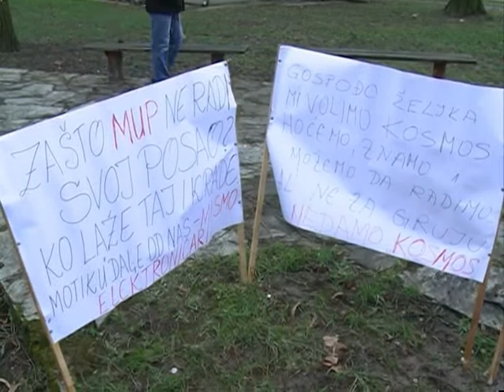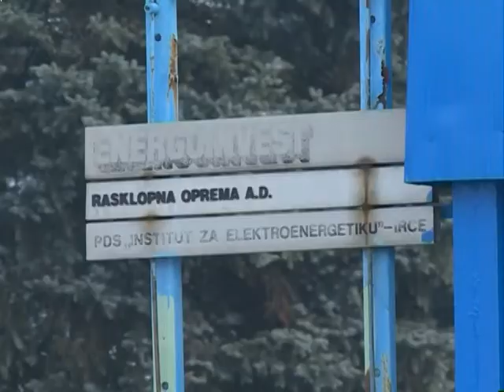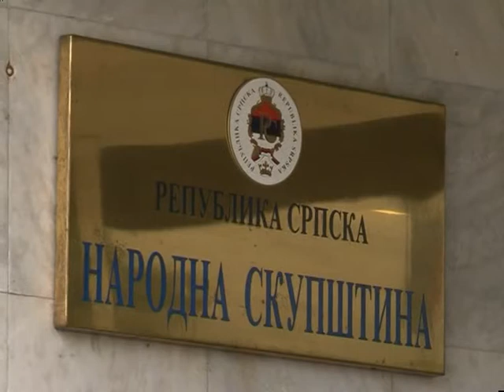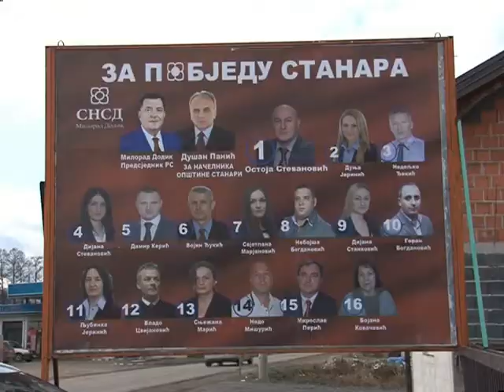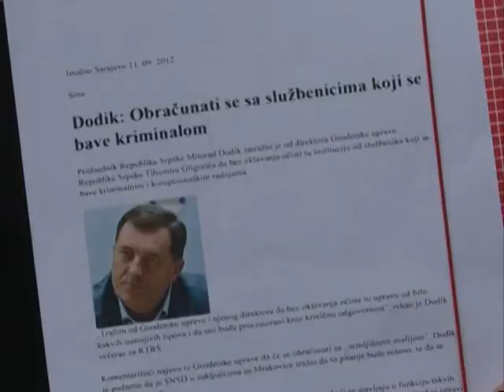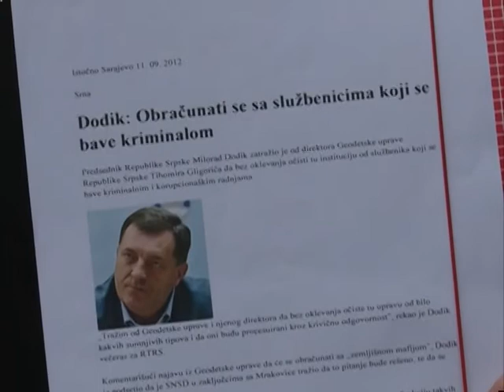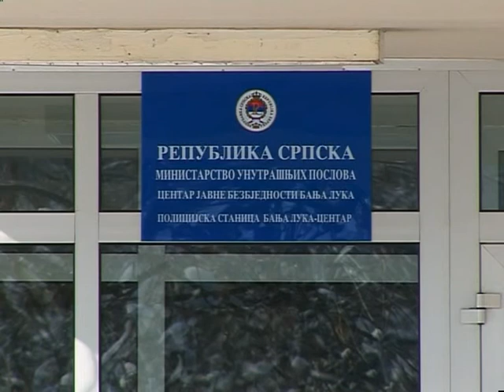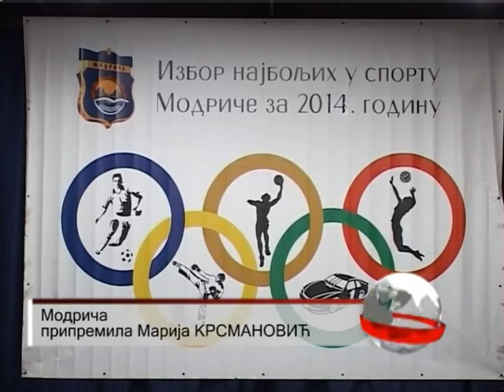NOVOSTI TV K3 2.2.2015.